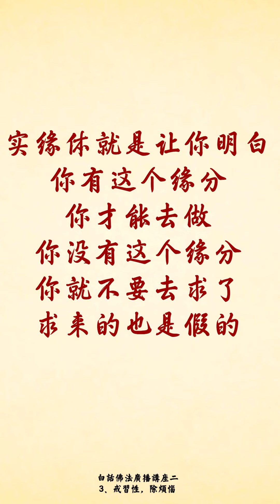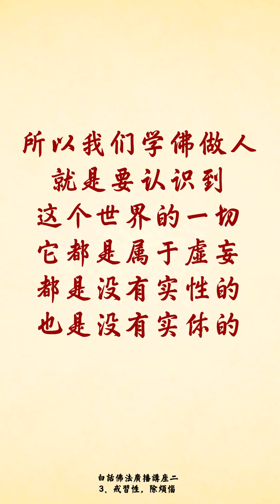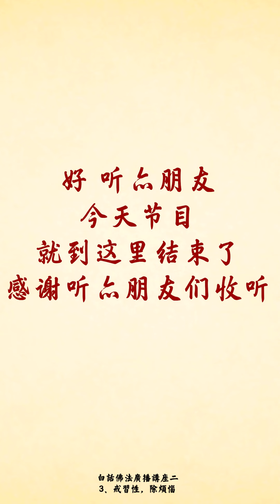习气是什么？｜ 卢台长白话佛法广播讲座（二） EP3 ｜ 戒习性，除烦恼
今天的白话佛法节目，台长继续和大家谈佛法在生活中应该注意的一些事情。大家知道，我们学佛修心，一定要克制烦恼习气。很多学佛人，嘴巴里在学，可是在行为上，并没有把生活中的一些习气克制掉。很多人的习气，已经带有很长的时间了，要他一下子去除也是很困难的。首先要明白，学佛为什么要克制这些习气？习气是什么？习气就是长久以来在你的生活中形成的一种不良习惯；而这种习惯，时间长了，就习以为常了。很习惯，意思就是像惯性一样，习以为常地惯性似地出来，这就是习惯。习惯有好习惯，也有坏习惯。而不良习气，实际上就是不好的习气。比如说，很小气、经常嫉妒人家、在背后说人家、说三道四，这样的话，你的烦恼会一直生出。因为你的习气越多，你的烦恼就越多；你的习气越不好，你的烦恼就越治不好。所以，我们学佛修心的人，一定要先改掉自己身上的习气。

很多人经常会说，我就是这个毛病，我就是这个习惯，还以为自己是对的。实际上，这个是不对的。正因为你身上有各种各样的习气，才会让你滋生烦恼。举个例子，一个人为什么会有烦恼，是因为他的习气，那么习气是什么呢？比如，他很喜欢嫉妒人家。你嫉妒这个人，嫉妒那个人，你对什么样的人都嫉妒，那么你会不会增加烦恼呢？所以，我们经常说，习气少一分，那么你学佛的功夫就进一分。只有克制自己的习气，那你的功夫才会有长进。

听众朋友们，我们在生活当中，想学佛要改掉自己身上的习气，真的很不容易。因为每一个人，从小到大，他都有一定的习性。比如，有的人不喜欢洗澡，而有的女士特别爱干净；有的男士做事情很快，而有的女士做事情特别慢。这些就是习惯。那么学佛之后，我们该快的就要快，该慢的就要慢。比如说，赖在床上不肯起来，那对修心也是有害的。大家知道，早课，晚课一定要做。那么早上起不来，晚上又要看看电视，那你还修得好心吗？一定要克制自己。生活中的习气少一点，那你的烦恼就少很多，我们一定要学会先克制自己的习气。很多人有修行愿力，愿会使你修行越来越有力量，越来越好，你修行修得越有力量，越来越大，你的习气就越来越少；你修行越来越弱，你的习气就会越来越强。就是说，如果你下不了狠心，你修行不是很用心，你的习气就会慢慢地发出来。因为你没有菩萨给你加持，因为你不知道在人间我们应该怎么做人，那么你修行不力，你身上的习气就会发出来，那么你的烦恼习气就多增加一分，这样的话，你的修行能量就少一分了。

所以，听众朋友们，我们要修持，我们要学佛，我们一定要依事相修持。什么叫“依事”呢？就是按照事情大小，我们来修持自己。我们该好的时候，该温柔的时候，就要温柔；该坚持原则的时候，就要坚持原则。实际上，在佛法界讲，叫“依教奉行”。不该做的事情，我们就不要去做，虽然我跟你关系很好，但是这些事情不能做，我们大家就不能做。过去很多人，因为是兄弟、哥们儿，讲义气，他犯罪了，他求你，你爱面子，最后，你也做了，那么对不起，两个人一起进牢房。所以，我们做事情，无论如何，要依事，按照事情来修持。我们有时候，不知道回光返照，克除自己心中的妄情，因为我们不知道，很多事情都有回光返照的。你今天做了这件事情，你以为做过了，没事情了，实际上，它给你带来更多的事情。你今天做了善事了，你以为今天布施了，虽然忘记布施，但一定有回报的。这个布施和社团里的布施是不一样的。有一些侨领跟我说，他们经常捐这个、捐那个，捐到后来，越捐越多，什么样的人都来跟你要钱。因为你施的是善，并不是功德，这也叫回光返照。

我们做事情，一定要知理，知心。你所知道的事情，你所明白的这个事情，首先你从理论上要知道它，然后你要知道它的心。我们做什么事情，都要以提防为主，对于我们身上的习气，我们也要提防。我们有时候不知道的事情太多了，叫防不胜防，所以，要用菩萨的境界来克制自己心中的妄念。要知道，任何事情都有回光返照之理，实际上就是因和果。所以，我们要知道：烦恼一定要少，习气也会少；习气多了，烦恼也会多。那么怎样克服烦恼和习气呢？最要紧的就是要修心修行。我们平时要提防自己身上的毛病，提防自己的顺境和逆境。因为碰到顺境的时候，你会怎么样怎么样；碰到逆境的时候，你又会怎么样怎么样。要明白，我们不管碰到什么境界，我们都要逢缘，叫遇境逢缘。什么叫“逢缘”呢？逢缘就是随缘。逢到这个缘分，我们就做；没有这个缘分，我们就不做。今天有人让你做领导了，你有这个缘分了，你就做。如果没有让你做领导，你拼命地去求、去追，时间长了，你也坐不安稳的。很多人在单位里一直很自在，就是想争一个位置之后，结果就没有得到，就心里不平衡，离开了单位，结果找了一个比现在还要差的位置，这就是不随缘的果。因为这个世界上任何事情，都是实缘体，都是实实在在的有缘的一种体现。实缘体就是让你明白，你有这个缘分，你才能去做，你没有这个缘分，你就不要去求了，求来的也是假的。所以，学佛，一要改变自己的烦恼习气，二要随缘。

听众朋友们，大家要知道，我们学佛，有时候我们看到的一些境界，我们不能认识到是我们的身和心在起变化，有时候觉得自己的身体很不舒服，我的心里很难过，那是为什么呢？因为它是虚妄造成的，因为这是你的妄念所致。你为什么会不舒服？因为刚才那人讲了一句话，让你不开心了。犹如你的身体为什么会不舒服？因为你自己以为自己身体很健康，永远不会伤风感冒的，所以无所谓，你才会不舒服。所以，身和心的不舒服，实际上是你的虚妄造成的。这是什么意思呢？因为你认为你的身体很好，实际上你的身体并不好；因为你认为你的良心很善良，但是你做出来的事情，其实是不善良的。被人家讲了，被人家说了，那你又不开心了。其实，改正自身恶习，明白道理，那么讲完之后还有吗？没了。你的感冒伤风发过之后还有吗？那也没了。这些都是虚妄的东西。所以我们学佛做人，就是要认识到这个世界的一切，都是属于虚妄的，都是没有实性的，也是没有实体的。希望大家学佛就是求一个自我的实体、实性，做人要实实在在，要对得起自己的本性。我的性情是怎么样的，我的人实实在在，我不骗人，就是你的实性。你的实体呢？就是你实实在在做的事情，努力工作，学习好行为，在你生活当中的体现。所以，当你看穿了这个世间所有的东西全属妄念，都是虚无的，那么你就了不可得了，就是不得了了，非常好了。

做人要“有无我”，就是“既无有我”，什么意思呢？就是我们生活在的这个世界当中，我们有时候都感觉到我们有自己的实体和实性，我们有时候又想把自己锻炼成一个没有自我的人。也就是说，把自己培养成一个可以把自己看空，但是在做人方面呢，又要借假修真。因为你确实有一个虚幻的我存在，我要把这个虚幻的我，变成实实在在的我，又要把这个实实在在的我看成是虚幻的我。这样，你才不会把虚幻的自我看得实在。可能说得比较深，台长还是喜欢给大家举例子。犹如你去一个地方旅游，你去旅游的时候，你把身体和去住的酒店暂且定位它是虚的。那么，你今天看见了这个旅馆，你去住了，你住进去的时候，是不是实实在在的？对了。那么就两天工夫，你又离开了这个旅馆，以后你就忘却它了。那么这个东西还存在吗？没有了。那是虚的东西。犹如你拍过照片，你看过这个旅游景点的时候，你把照片拿到眼前看的时候，是不是虚的？因为照片上的东西并不是真实存在的，而是一种虚无缥缈的东西。但你今天看了，它又真真实实的在你眼前，这就是有了；过两天你放回抽屉里，你不看，它就没了。这些就是在人间的虚假的东西。旅馆是真的，那是两天当中让你感觉是真的。但是又要明白，我们要把这两天过得好一点，那就是实的东西了。那么，两天之后呢，你又把它彻底忘记了。那么还是回到无我的境界，就是还是不是你的，你的一切都是空的。所以，既然我们觉得有空的时候，我们才会感觉到安详。

举个例子，你既然去旅游了，你住在旅店里了，那么有一个人在对门，你会不会因很多事情跟他吵架？因为你想到的是“我过两天就离开了，何必跟他吵呢？”如果你把这个世界看成：我不就几十年吗，几十年，我就离开了人间，就像旅店一样，我会离开它的，我为什么要跟人家吵呢？我为什么要嫉妒？我为什么要烦恼呢？我不要烦恼，我不要生烦恼，因为这个世界，我来也匆匆，去也匆匆。想想大家，现在已经年过半百，想想你的孩子，已经长得很大了，想想我们，随时随地就会离开人间，还有什么可以执著的呢？还有什么放不下的呢？我们做人就是要学会放下，如果一个人不能放下，你就从根本上解决不了人间学佛的方法。因为你能够理解佛法，学会了解决自己心中的烦恼，解决了自己在人间的一切烦恼，这就是佛法的根本点。如果每个人都能够理解和开悟，实际上佛法也没了，这也是空的。任何法门，实际上都是一种方法，它让人学佛，让人能够开智慧。等到所有的人都开智慧了，这个佛法，这个法门，也就没了。所以，我们要真正理解，我们在这个社会上是空的，我是空的，人也是空的，什么都是空的，我们就不会去烦恼、去忧伤了。

今天的节目马上要结束了，台长跟大家讲，我们学佛做人，要放下，要看开，要理智对待自己身上烦恼修心的习气。不管怎样，我们要用最真切的心来学佛，我们要用最有智慧的思维来礼佛，我们还要用最最感悟的慈悲心来替代众生，这是学佛的关键。听众朋友们，很感恩观世音菩萨，这么慈悲，给大家这么好的法门，让大家自己来超度，自己来还债，自己来修心，自己来念经，自己能够把自己身上的毛病改掉，自己能够化解自己身上的灾难。所以，我们希望大家好好修心，实际上修心最难的不是其他，最重要的就是行和性，所以叫修行和修性。修你的本性，就是要改啊。很多听众在听台长讲课的时候，都很明理，但是一回到自己的现实生活中，他的烦恼又开始生起。所以，希望大家好自为之，对自己身上的缺点要定当戒之，对于自己身上的习性和不好的东西，一定要戒。今天的节目就到这里结束了，感谢大家收听。